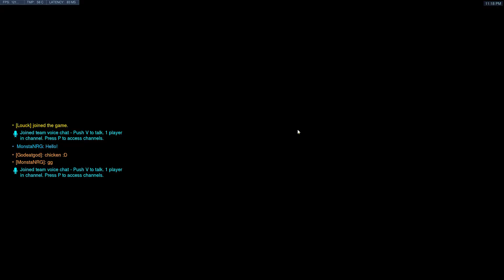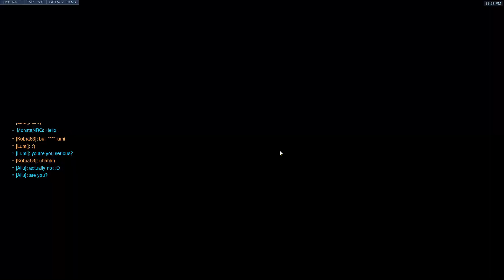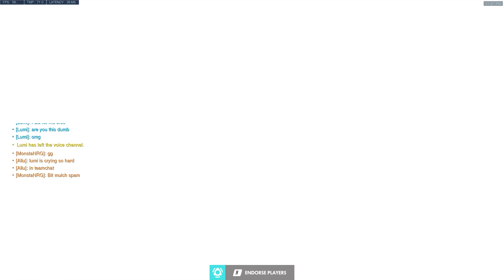[ PC ] Overwatch Full 3v3 Elimination Game Ayutthaya 15